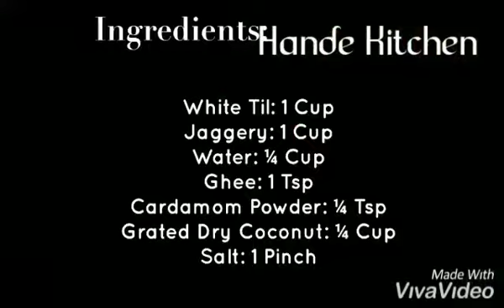White Til Laddu | ಬಿಳಿ ಎಳ್ಳಿನ ಉಂಡೆ | Hande Kitchen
A new variety for the weekend! :)
WhiteTilLaddu ಬಿಳಿ ಎಳ್ಳಿನ ಉಂಡೆ